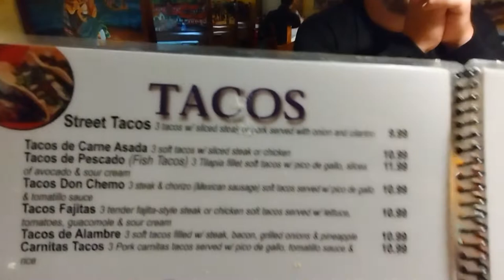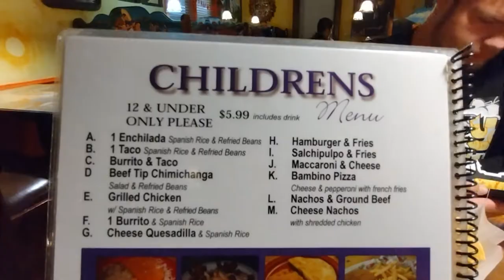LA Carreta Authentic Mexican Restaurant ( Sevierville TN )